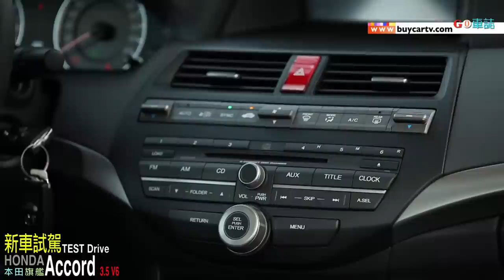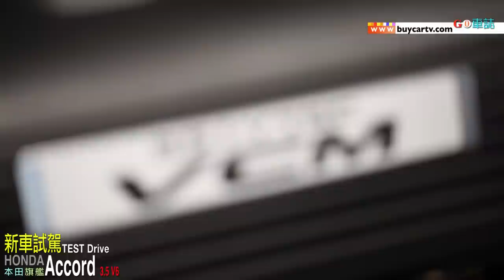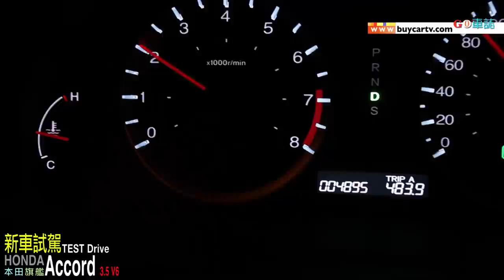科技動力Honda Accord 3.5 Ｖ6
如果稅金與車價的門檻低一點，Honda Accord 3.5 V6可以說是最優質的大型房車之一，尤其是第二代VCM引擎的技術，具備低速省油性與高轉速的馬力輸出，廢氣排放達到歐盟四期的水準。
Honda向來強調的駕馭感受，如非親臨試駕實在很難體會，也許單就帳面配備來看，Accord確實不具優勢，但內在所展現出的回饋感受，卻是再多錢也買不到！
後半段的影片，我們特別錄製了駕駛教室單元，期望讓更多人看到，讓馬路上的氣氛更和諧。